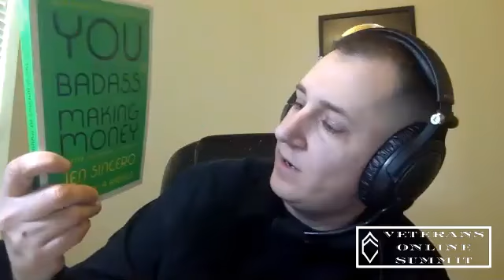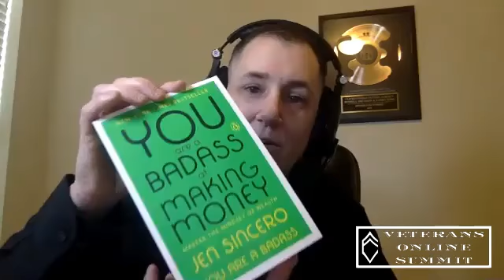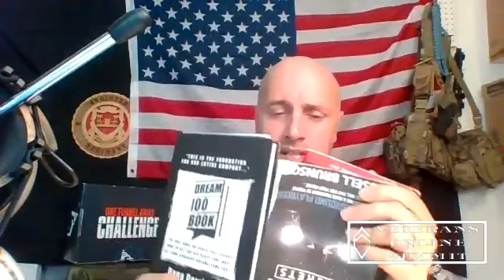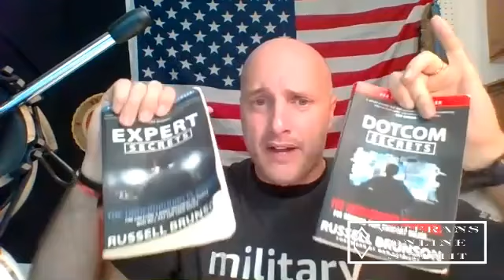Matt King's interview for the Veterans Online Summit.com with host Larry Peacock!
My most loyal, long-standing friend in the ClickFunnel's community Matthew King is up to the plate for the 6:00 PM EST- hour at VeteransOnlineSummit.com!

A ClickFunnels Certified Partner, Matt of Funnels.work is a funnel strategist and provides guidance on mentality, as well as things to avoid a new funnel-builder

The Veteran Entrepreneur Starter Bundle

Four must-have books that are FREE (you just pay shipping):
Dotcom Secrets (The online marketing Bible)

Expert Secrets (How to create a following who pay you for your advice)

Dream 100 Book How to scale your online business ten-fold)

P.S. If you don’t want all four, at least get the first two (mandatory). Again, all books a

If you want to go “All-In!” then take up this offer:
10x Secrets Masterclass